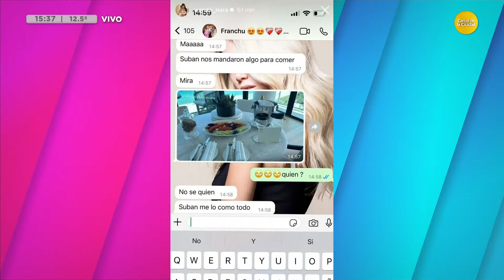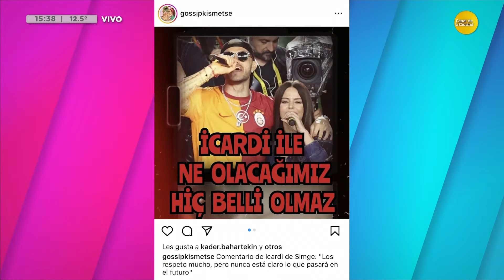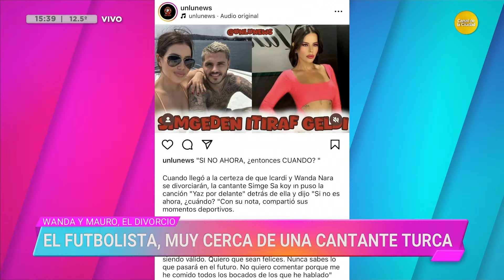Los divorcios y escándalos judiciales del fútbol: charlamos con Noelia Prado Sánchez │VLC│ 30-07-24